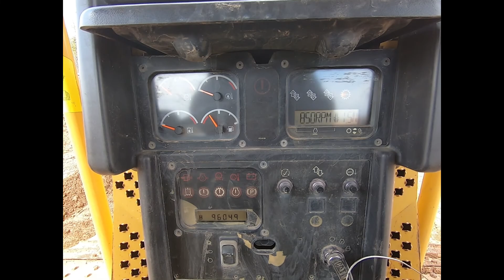Deere D6N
ISA May 29th & 30th Equipment Auction